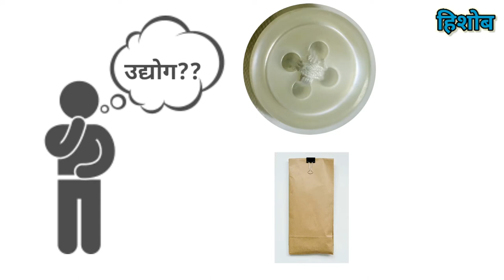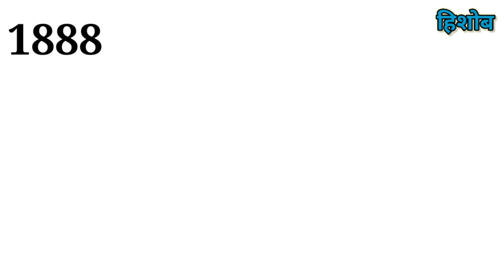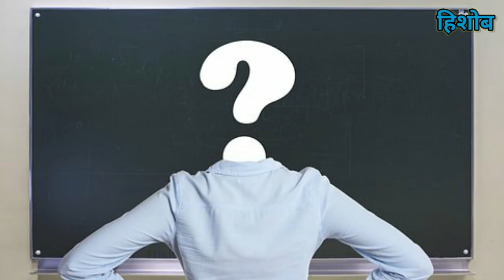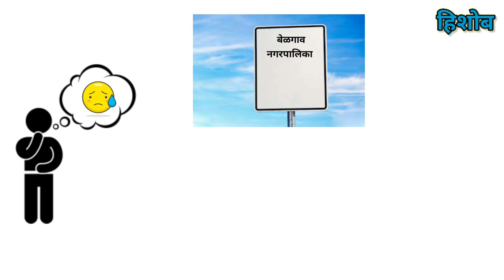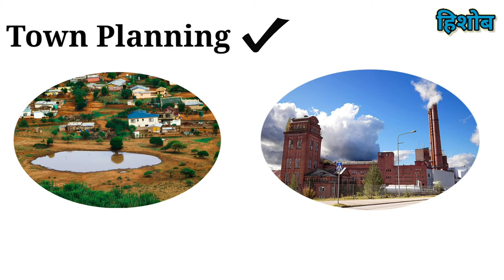मराठी माणूस व्यवसाय करू शकतो हे सिद्ध करणारे | लक्ष्मणराव किर्लोस्कर| Marathi business story| Hishob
•Marathi udyojak success story

•मराठी माणूस उद्योग विश्वात काही करू शकत नाही या प्रश्नाचे अत्यंत चपखल उत्तर!!

•मराठी entrepreneur!!

•लक्ष्मणराव किर्लोस्कर यांनी कशाप्रकारे साध्या सायकल दुकानापासून ते लोखंडी नांगर, डिझेल इंजिन,इलेक्ट्रिक इंजिन,लेथ मशीन बनवले त्याची स्टोरी.

About :-

•मराठी माणूस उद्योग-व्यवसाय करू शकत नाही आणि केला तरी फार मोठ्या प्रमाणावर वाढवत नाही, हि एक टिपिकल मराठी समजूत . हयाचसाठी  ज्या ज्या मराठी उद्योजकांनी मोठ्या प्रमाणावर व्यवसाय केला व वाढवाला त्या  उद्योजकांच्या स्टोरी या चॅनेलच्या माध्यमातून आपल्या समोर सादर करीत आहोत.

•तसेच देशात उद्योजक म्हटल,कि डोळ्यासमोर अंबानी,टाटा हि नावच येतात. पण त्यासोबतच आणखी बरेचसे उद्योजक देखील आहेत त्यांच्याही स्टोरी या चॅनेलच्या मधून सादर करीत आहोत.

•तसेच आंतरराष्ट्रीय पातळीवर दखल घेतल्या गेलेल्या इतर देशातील उद्योजकांच्या स्टोरी देखील या चॅनलच्या माध्यमातून आपल्या पुढे सादर करत आहोत.